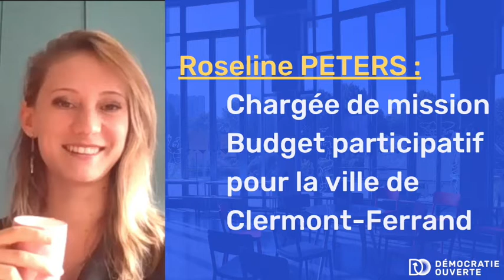Thé ou café #4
Pour l'édition 2020 des Rencontres du Réseau des Territoires d'Innovation Démocratique, l'équipe de Démocratie Ouverte est heureuse de vous présenter sa version de l'émission Thé ou Café ! Découvrez des portraits d'élus et agents publics de collectivités locales précurseurs de l'innovation démocratique :)